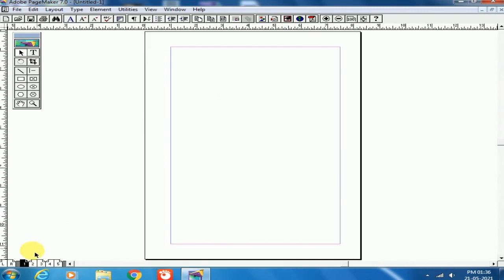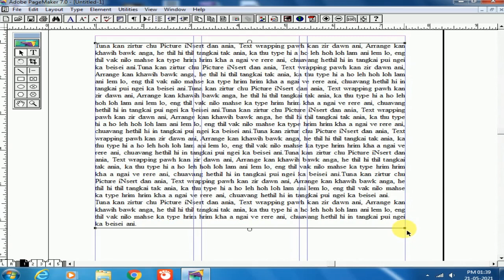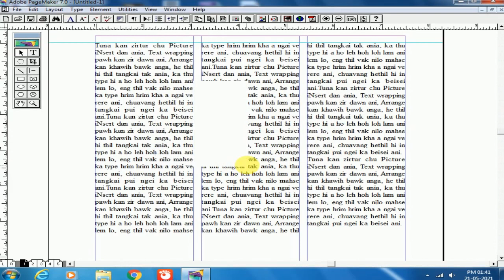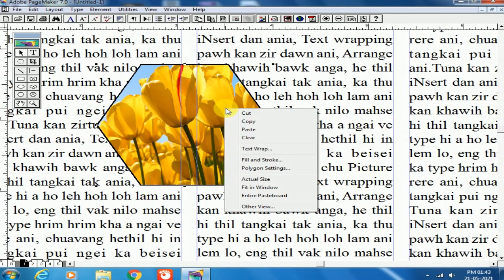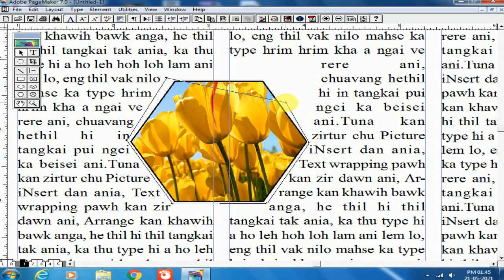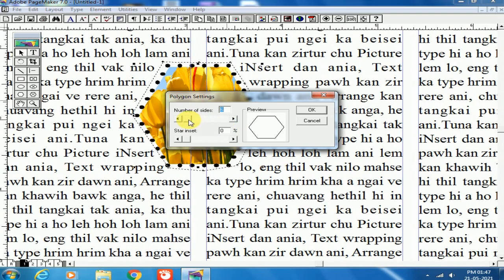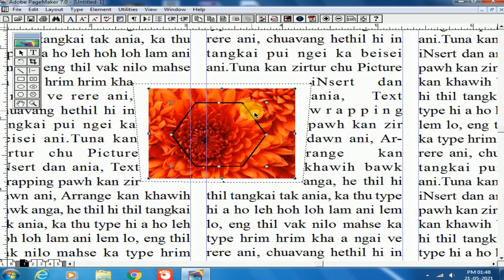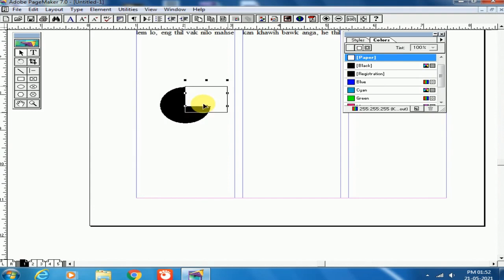Pagemaker Zirna | Insert Picture | Text Wrap | Mizo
He Video hi mi lo thlir sak ve dawn nia.
Sound hi a clear lo riau maia, a leh pekah chuan a fiah leh zual tawh turah ngai ang..
Pagemaker hmang thin te tan Picture insert dan leh Text wrapping hman dan dah ania, Picture shape siam dan te pawh a awm e..